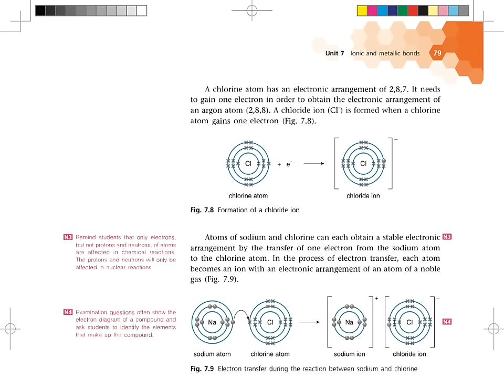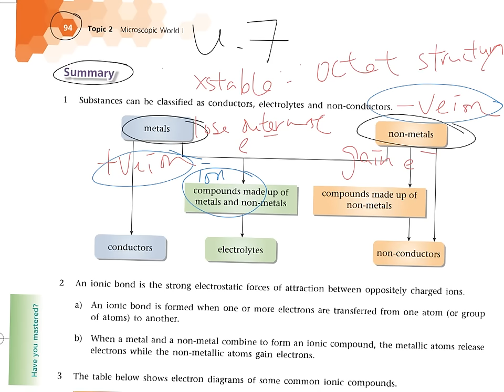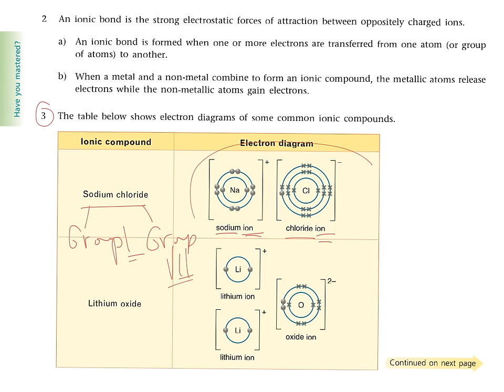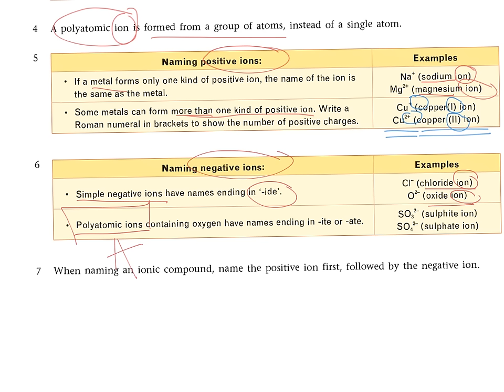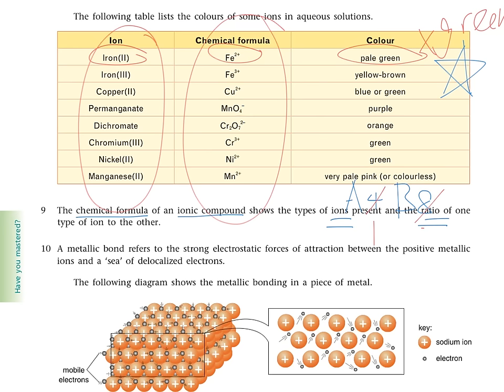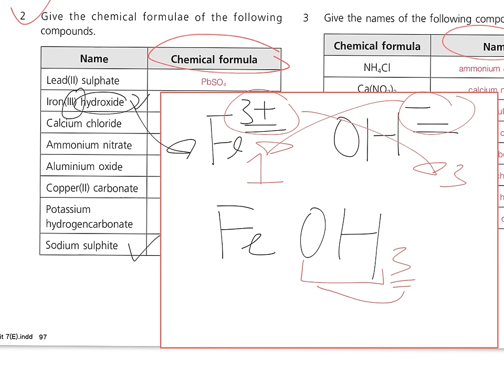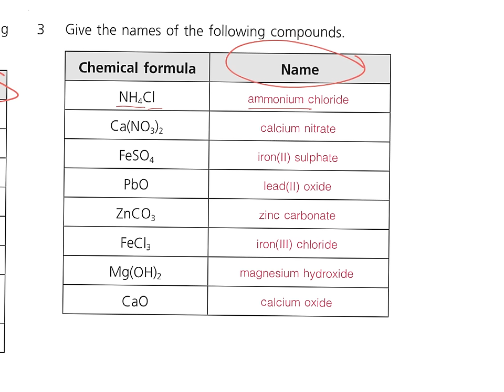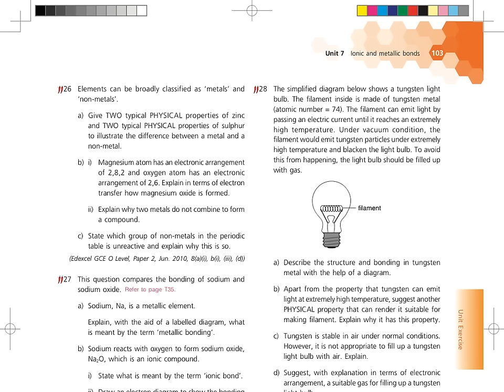Unit 7 Ionic Compound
此 iPad 銀幕截圖是以 Explain Everything ™ Interactive Whiteboard 製作而成。